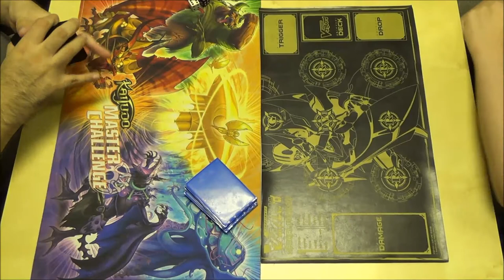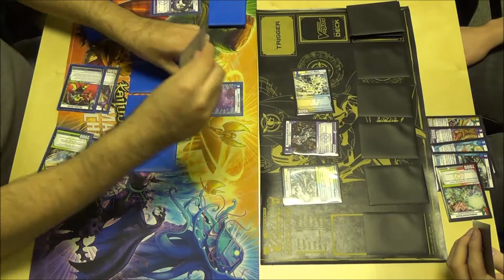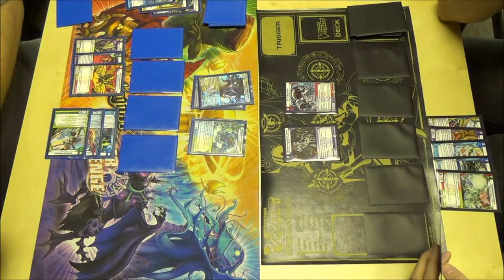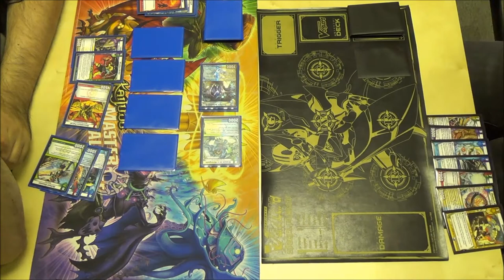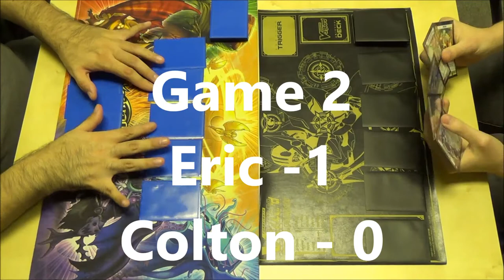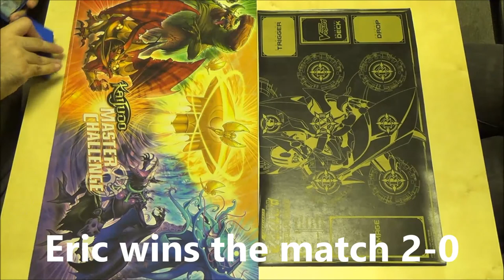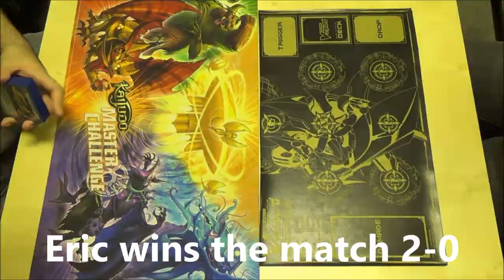Kaijudo - Round 2 - Roll2Play Set Premiere INVASION EARTH - Eric Arriola vs Colton Moore 11/10/2013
Round 2 feature match - Eric Arriola vs Colton Moore
INVASION EARTH Set Premiere Sealed Event using 5 packs of 10INV to build a 30 or more card deck. Roll2Play in Coppell, TX 11/10/2013.